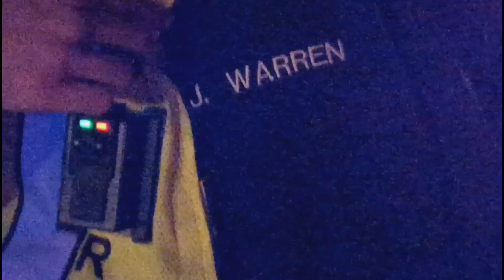MVA 2 CAR FATALITY Update 3 people transported one died on scene